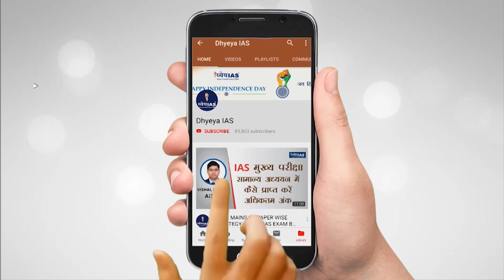DNS: INDIA'S REMOVAL FROM USTR TRADE LIST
यूनाइटेड स्टेट ट्रेड रिप्रेजेन्टेटिव USTR ने विकासशील और अलप विक्सित देशों की सूची को संशोधित करके भारत को विकासशील देशों की सूची से निकाल कर बाहर कर दिया है ।

USTR ने अमेरिकी कॉउंटरवेलिंग ड्यूटी कानूनों के तहत आने वाले सबसे अलप विक्सित देशों की सूची को भी अपडेट किया है ।अन्य देश जिन्हे इस सूची से बाहर किया गया है उनमे थाईलैंड विएतनाम ब्राज़ील इंडोनेशिया और मलेशिया शामिल हैं ।

ऐसा इसलिए किया गया है ताकि भारत समेत इन तमाम देशों को जनरलाइज्ड सिस्टम ऑफ प्रेफरेंस यानी जीएसपी का दर्जा ना दिया जा सके। यूनाइटेड स्टेट्स ट्रेड रिप्रजेंटेटिव ने तो यहां तक कह दिया है कि जिन देशों का वैश्विक व्यापार में 0 .5   फीसदी से ज्यादा हिस्सा होता है ऐसे देशों को काउंटरवेलिंग ड्यूटी के नियमों के तहत विकसित देशों की श्रेणी में रखा जाता है। भारत भी ऐसे ही देशों की सूची में शामिल हो चुका है।

VOICE: ANURAG PANDEY
SCRIPT: ASHUTOSH MISHRA
GRAPHICS: PANKAJ JAIN
EDITOR: PANKAJ BHATNAGAR